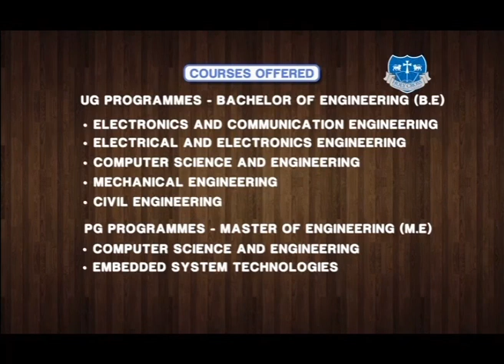Holycross Engineering College